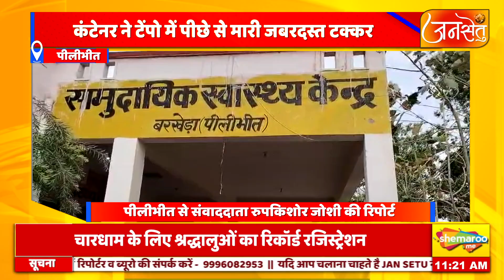कंटेनर ने टेंपो में पीछे से मारी जबरदस्त टक्कर तीन महिलाओं की मौत कई लोग घायल